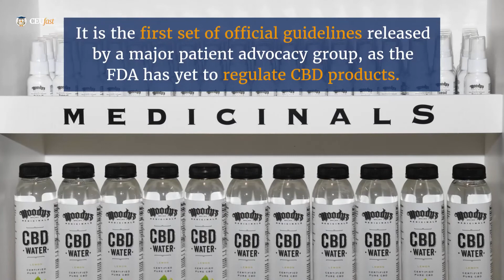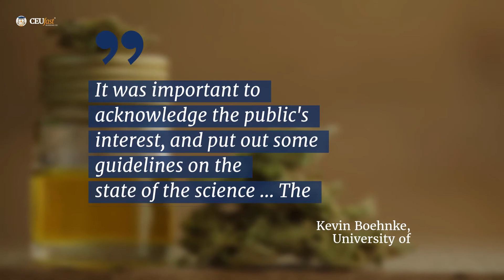Arthritis Foundation Releases First Ever Guidelines for CBD Use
The Arthritis Foundation has released guidelines for CBD use for arthritis pain management, though they don't endorse its use.